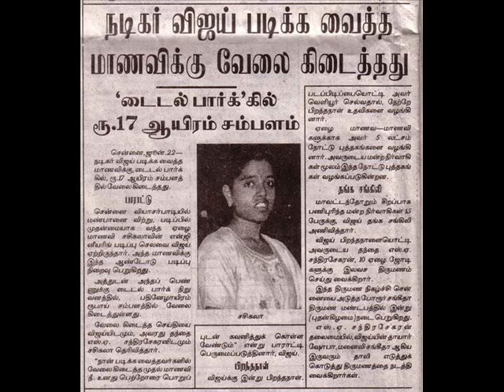Vijay News Vijay give to Education Poor People